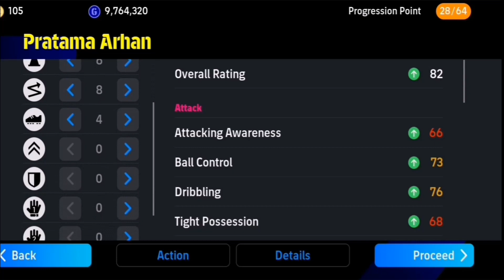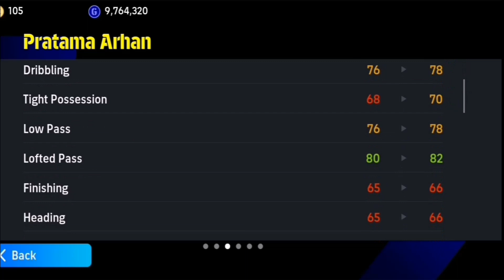Racikan Progression Pratama Arhan Max Rating 92 eFootball 2024 | Asraff Ruslan Gaming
Racikan Progression Pratama Arhan Max Rating 92 eFootball 2024 | Asraff Ruslan Gaming @AsraffRuslanGaming

asraff ruslan gaming
stream football online
soccer streams
pes soccer
efootball pro evolution soccer 2024
soccer games ps4
pes 2024
pro evolution soccer 2024
pro evolution soccer 2024 gameplay
efootball pes 2024 android
efootball pes 2024 gameplay
pes mobile
next iconic moment pes 2024
efootball 2023
efootball 2024